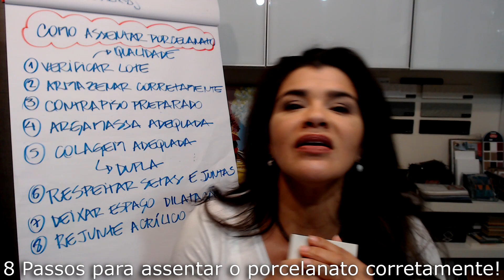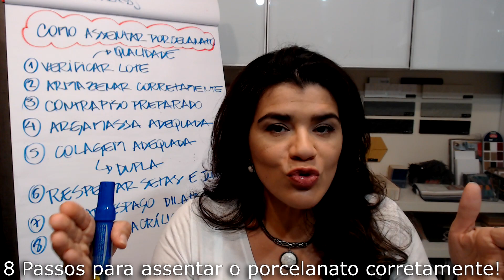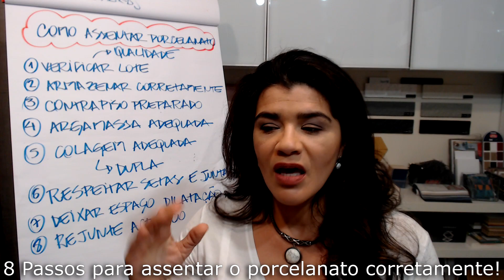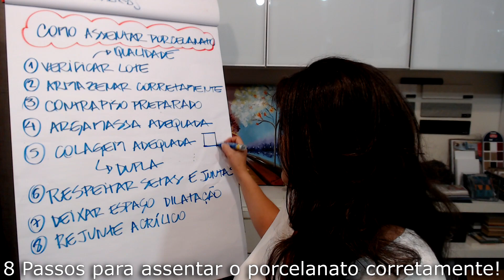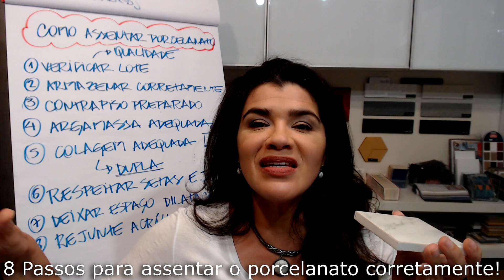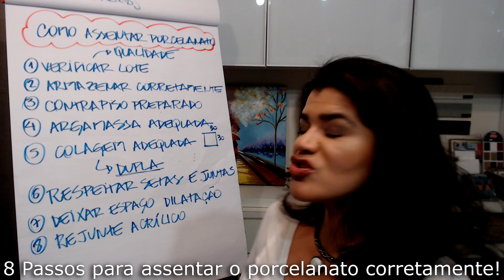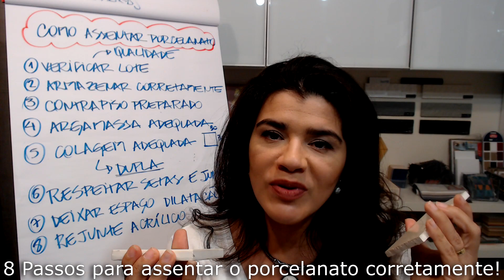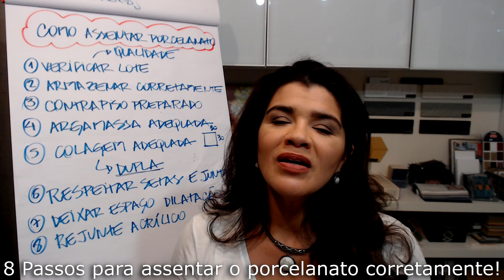COMO TER O MELHOR RESULTADO NO PORCELANATO?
Não basta ter o melhor assentador se o porcelanato for ruim, e também não adianta pagar 1 mil reais no metro e não instalar direito. Neste vídeo eu falo sobre isso.
Dicas de decoração todas semana, mande uma mensagem para whatsapp para 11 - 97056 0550 e entre no grupo